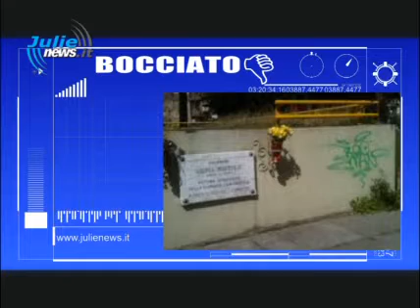PROMOSSO BOCCIATO 26 MAR 2013